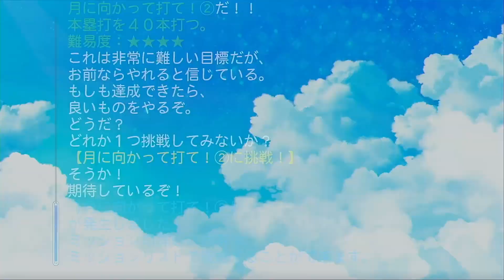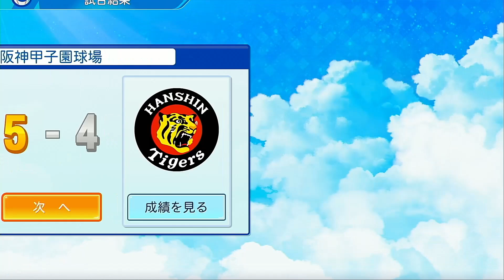【パワプロ2022】世界一の名捕手を目指すマイライフ【Pat61】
誰の子それ、マジで身に覚え無いんだけど。